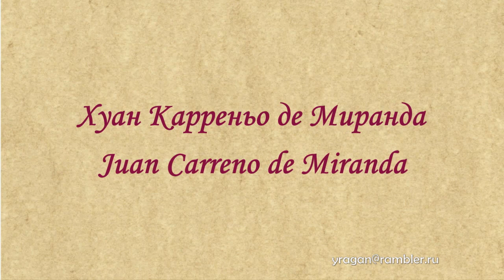Хуан Карреньо де Миранда Juan Carreno de Miranda биография работы